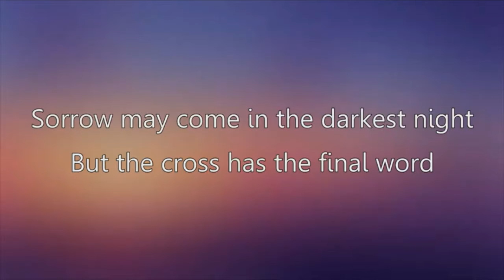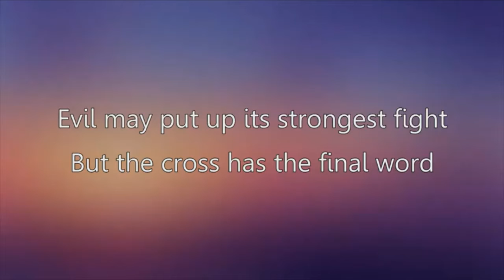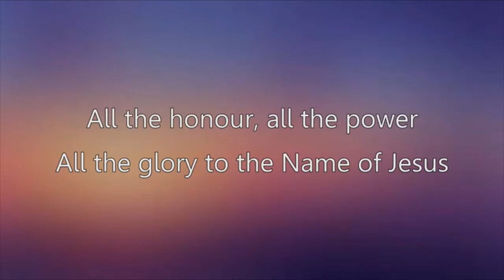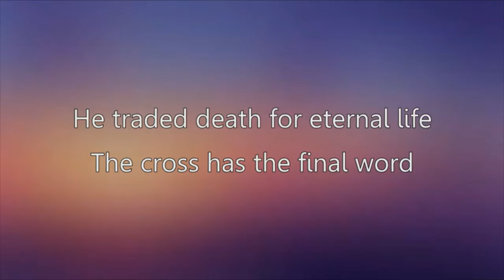Bethel Lutheran Church - Green Valley: Friday, 16 October 2020